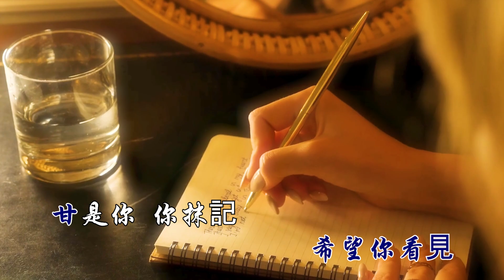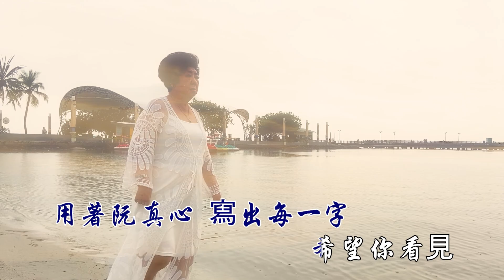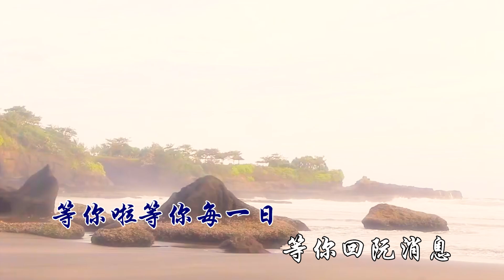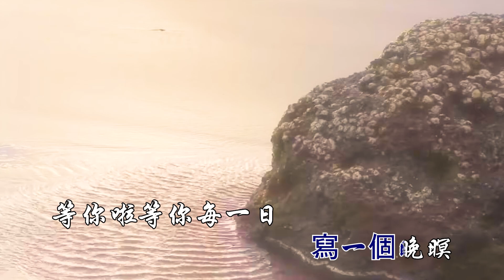等你啊 Deng Ni Ah. Cover by: Lusiani 许莲菊."Nini Recording Studio,